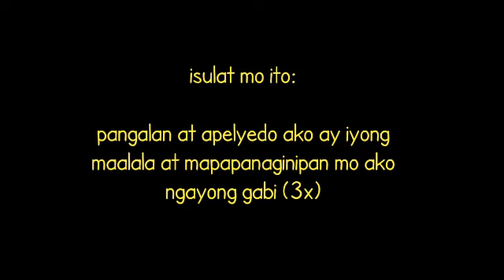IKAW AY KANYANG MAPAPANAGINIPAN GABI-GABI ILAGAY MO LANG ITO SA UNAN MO NGAYON MISMO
ritwal ng ikaw ay kanyang mapapanaginipan ngayong gabi...

PAMPABUENAS CHANNEL